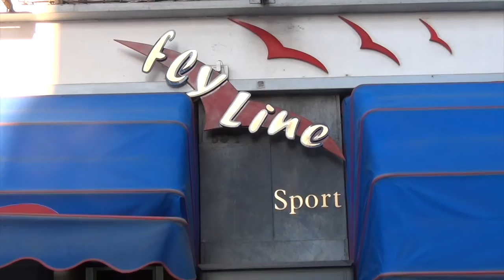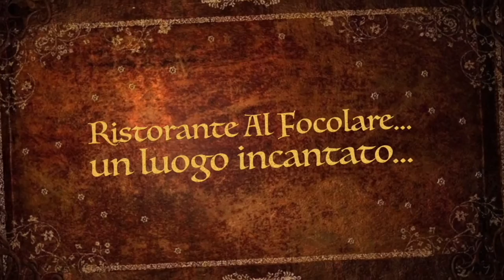Allievi regionali, Juve Stabia-Vesevo San Sebastiano 2-2, Giovanni Macone, all. Juve Stabia